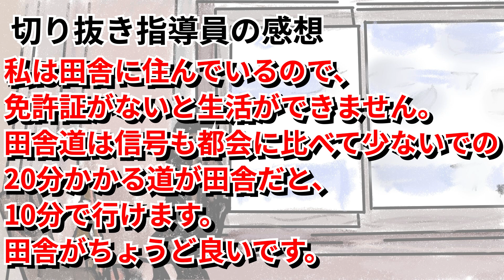374【切り抜き】ひろゆきは運転免許証持っているの？